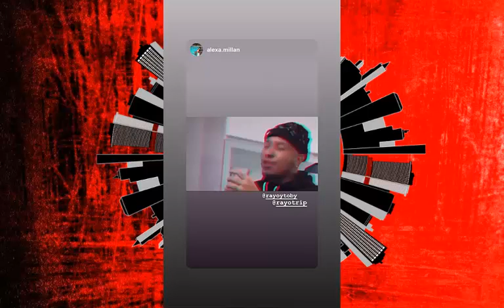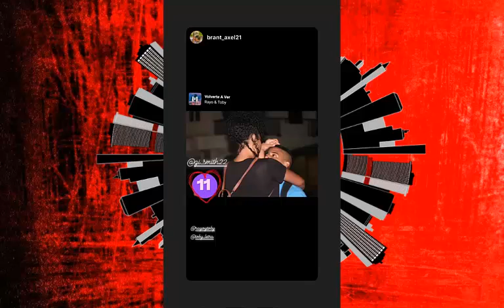Mike Bahia - Sebastián Yatra (Varios Artistas) "Exclusivo"